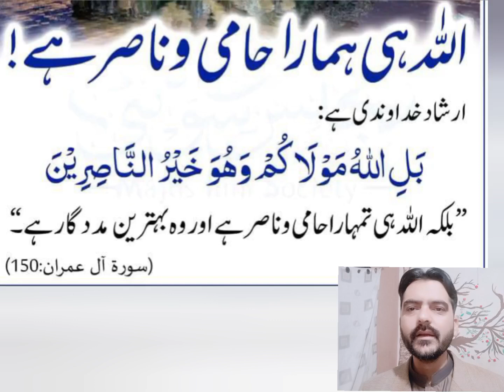India found 5.9 millions tons lithium in disputed Jammu Kashmir how can mining there.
Terror group issues threat after discovery of lithium reserves in J&K

A terror group has warned the Centre after massive reserves of lithium were discovered in Jammu and Kashmir.

The report along with 15 other resource-bearing geological reports (G2 & G3 stage) and 35 Geological memorandums were handed over to respective state governments during the 62nd Central Geological Programming Board (CGPB) meeting held on February 9 2023. Out of these 51 mineral blocks, five blocks pertain to gold and other blocks pertain to commodities like potash, molybdenum, and base metals spread across 11 states of Jammu & Kashmir (UT), Andhra Pradesh, Chhattisgarh, Gujarat, Jharkhand, Karnataka, Madhya Pradesh, Odisha, Rajasthan, Tamil Nadu and Telangana. The blocks were prepared based on the work carried out by GSI from field seasons 2018-19 to till date.
In J&K officials of the Geological Survey of India said that they will be giving a detailed statement about the exploration in the area in the next few days.
Environment

Lithium Reserve Discovered in J&K Must Meet Several Tests, Including Sustainability

Find could boost India’s electric vehicle manufacturing as lithium is key for batteries. But before it is mined, Joshimath must be a lesson on respecting the eco-sensitivity of the Himalaya.

People in the Reasi district are excited that now they would be providing the jobs. A local Rajinder Singh told reporters that the geologists were doing drilling in the area for the past two years. He said three months ago they left the district. “We are sure of the projects to extract lithium will provide jobs to the people,” said
 resident. The residents say some 30 years ago a company based in Orissa was exporting stones from the area. “But we didn’t know what happened to that,” said a resident. The residents say since the project might lead to massive investment in the area, it would change the fortunes of not only the district but the whole region.
Lithium, a shiny gray metal, is also called ‘white gold’ because it is a key component of electric batteries.

Experts say India’s lithium find is good news. If more assessments reveal that the lithium resources can indeed be tapped into and used, it will prove a shot in the arm for manufacturing electric vehicles in the country. However, the development of these reserves will need to be conducted sustainably – both in terms of the environment and equity – scientists added.